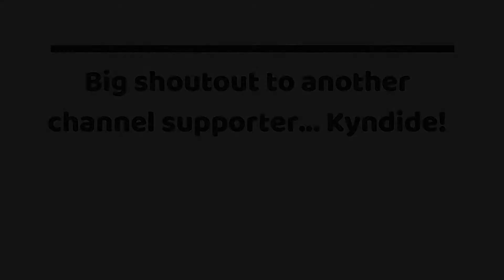When I'm given weapons that shoot snakes... (Stick Fight: The Game Part 1)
Hey everyone! NOOT NOOT! hear with a new game on the channel. It was created by the devs who made Clustertruck and T.A.B.S. (I will cover T.A.B.S. on the channel eventually.). As always, I hope you enjoy the video! Buh-BYYYEEEEE